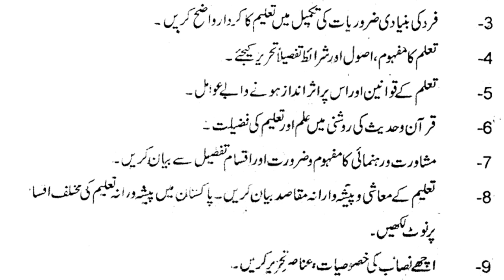1st Year Education Guess Paper 2019 l 11th Class Education Guess Paper 2019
Dear Students These Questions Are Most Important So Prepare Without Any Tension.